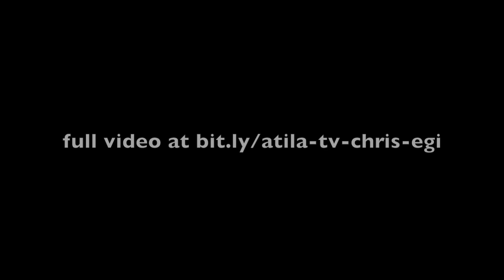Ending Police Brutality and Why Chris Started No More Names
Chris Egi (@chrisegi15) is the valedictorian of the Harvard University 2018 class and captain of the Men’s varsity basketball team. He is currently an investment banker at Goldman Sachs in the Special Situations Group - Private Capital Investing. He was also the captain of the Canadian Mens’ U-19 national basketball team. He is the founder of No More Names an organization committed to criminal justice reform and ending police Brutality.

In this episode we talk about how he got into Harvard University, why he is so passionate about criminal justice reform and ending police brutality. We also talked about how his father’s death impacted him, the importance of poetry and self-reflection and much more.

Timestamp
What were you like at 16? - 1:45
What was it like Playing with future NBA first overall draft pick Ben Simmons and D’Angelo Russell -  7:00
The similarities between Chris and Barack Obama - 19:03
“I actually didn’t want to go to Harvard at first” - 26:35
Chris’ advice on how to get into Harvard and other Ivey League Schools - 30:40
If you are so passionate about criminal justice and social equality why are you working for corporate America instead of social justice - 1:08:40
“Why do we need events specifically for promoting marginalized groups? Shouldn’t we be more meritocratic?” - 55:50
How did you get the jobs at Bain and Goldman Sachs - 1:12:15
“If you had focused more on basketball, do you think you could have made the NBA?” - 1:15:50
The story behind how Chris became the Harvard valedictorian and the inspiration for his speech - 1:17:50
Why did Chris Start No More Names and why he’s so passionate about ending police brutality - 1:22:50
Do you ever get any criticism from people since police brutality is such a controversial topic -  1:29:40
Losing His Father and how it Changed his Life - 1:32:22
Why Chris Started writing poetry and the favorite poems he’s written - 1:37:05
What is Chris’ 1,5,25 year plan - 1:40:55